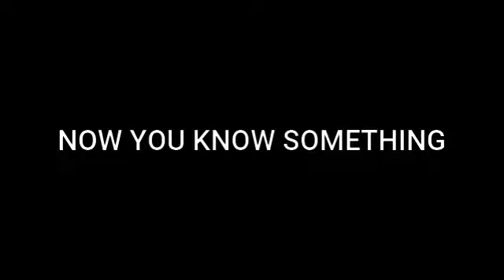A Crap Guide to Naruto Shippuden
If you've got 5 minutes, but not all day, here's a really crap guide to anime: Today, I describe Naruto Shippuden to you in the broadest terms, and the most convenient definitions...but this ain't no breakfast club.

Naruto Shippuden Season 1 DVD
Multi-Color Kakashi Sharingan Sweater

Welcome to the Show, we're glad you've come, bring your friends and get ready for an experience unlike anything you've ever seen before, we're pushing for 1000 subs, and while that's certainly a lofty goal, I'm sure we can reach it...one thing's for sure, you keep watching, and I'll keep putting up content, thanks again for watching this video!
___________________________________________________________________________________"Enter at your own peril, past the bolted doors where Impossible Things May Happen...That The World's Never Seen Before."-Makoto Iwamatsu (Dexter's Laboratory)